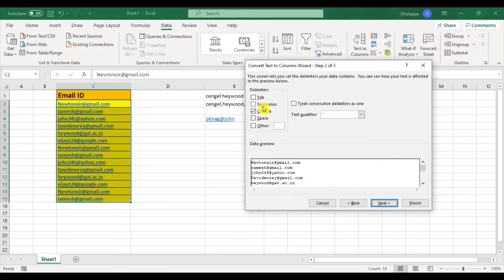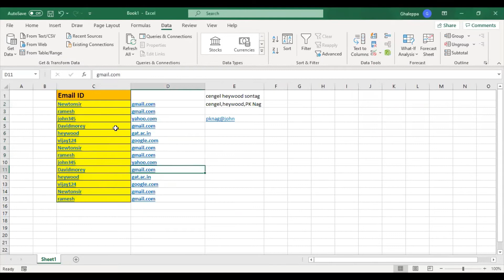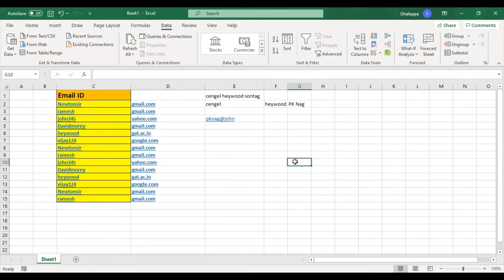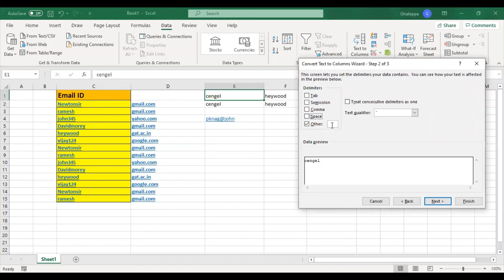Excel tip, separate username & email ID, separate two names separated by space comma and any symbol.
PKNAG@JOHN,
HEYWOOD,SONTAG
onkarsingh heywood pk nag